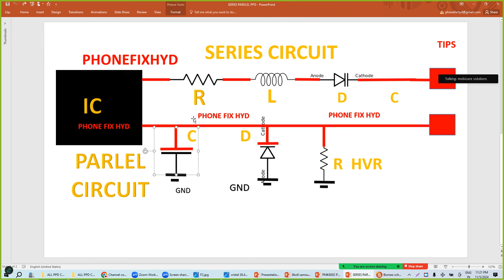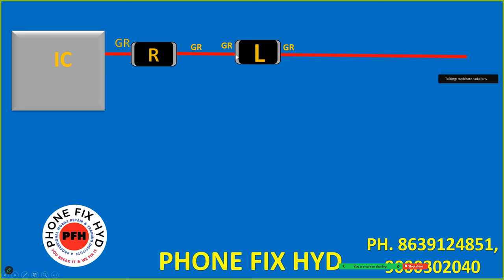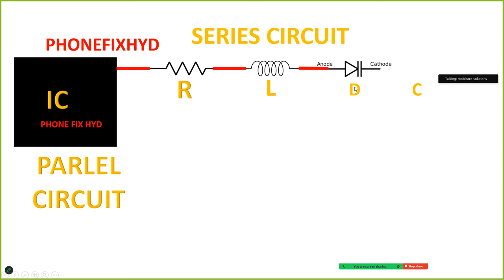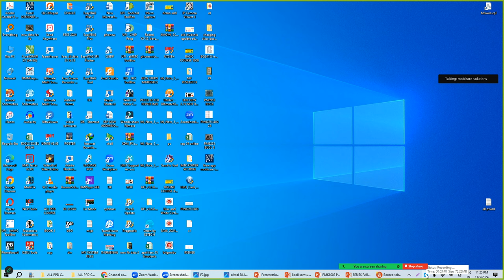Series And Parelel Component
Online course offer for this month for only Fitst 10 Studentd
fees just 9999/
Hurry up
Actual fees 14999/-
1year support
10live advanced classes free
Play store all videos free
6month Excess rahega apko.

India ka pehla advanced mobile repair training aplication ghar baithe sikhiye aur mobile expert baniye.

JUST fees ₹ 9999/

MOBICARE SOLUTION
A PROFESSIONAL TRAINING INSTITUTE IN INDIA
MOBILEGURUFEROZSIR
NEWPHONEFIXHYD

CALL FOR TRAINING AND APLICATION 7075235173, 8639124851
1YEAR WHATSAPP SUPPORT
6MONTH PAY STORE APLICATION FREE
10 DAYS LIVE ZOOM CLASSES WITH FEROZ SIR
9.30PM TO 11. 30PM
5TH December NEW BATCH START

Online course
 just ₹ 9999/- only for this diwali month

Later ₹ 14999/- book now

LEARN WITH EXPERT TRAINER
Mobileguru Ferozsir

Dead mobile Tracing Video Step by Step 100% Real Solution
join our online course 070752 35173
Dear all students support us...
Sablog ye video zaroor dekhiye aur share kariye social media per.
Online​ NewCourse
100% fault finding
100% result.
MobileChiplevelTraining​ With Schematics 100% Solutions With Fault Finding